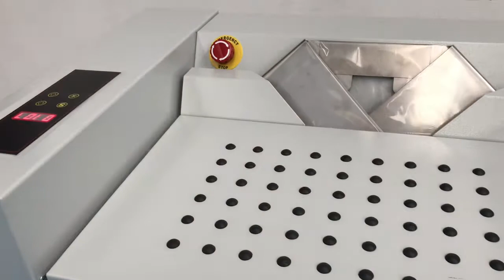Mailbag - Catalogues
MAILBAG is an automatic vertical bagging machine ideal for magazines, reports, catalogues and publications.

The bag sealer machine works with a film reel mounted on a motorised roller. An adaptor folds the film and forms a closed bag containing the products. At the end of the process the product is automatically ejected. Really simple!